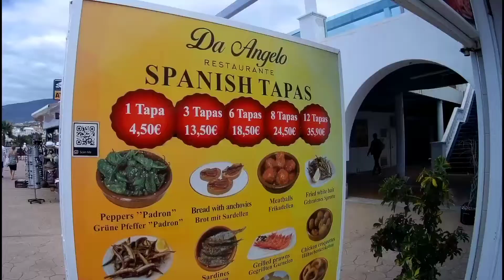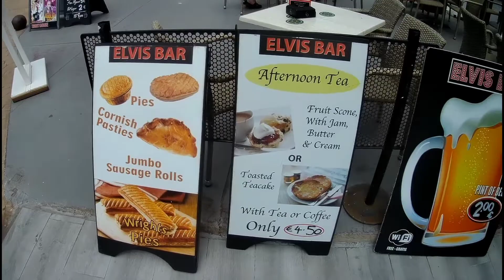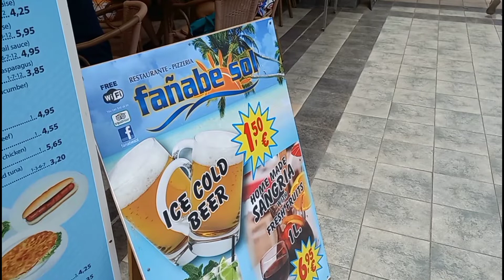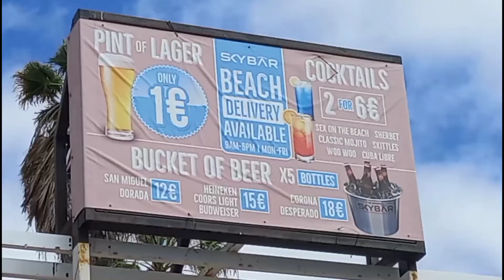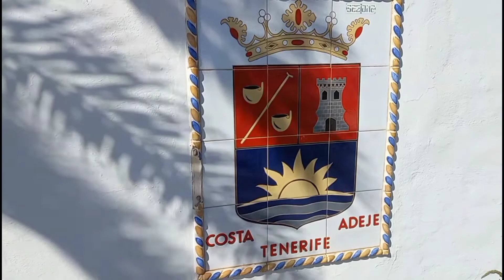TENERIFE! On The Hunt For Tenerifes Famous €1 PINTS!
Having heard about Tenerifes famously cheap beer, we decided to go in search of the famous €1 pints and explore the beautiful island along the way!